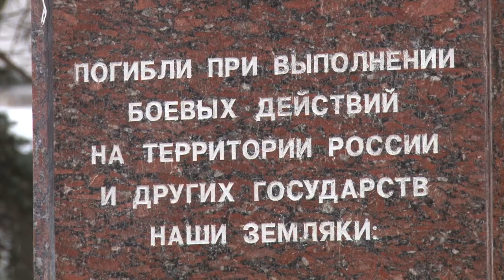Историческая память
Активисты Одинцовского отделения партии «Единая Россия» приняли участие в митинге, приуроченном к Дню памяти военнослужащих, погибших в локальных войнах и военных конфликтах и возложили цветы к «Вечному огню» в центре Одинцово.